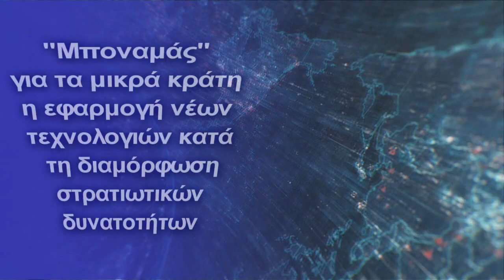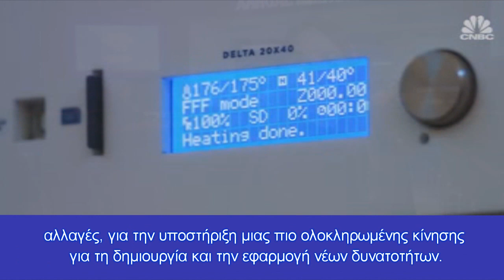"Μποναμάς" η εφαρμογή νέων τεχνολογιών κατά τη διαμόρφωση στρατιωτικών δυνατοτήτων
Το μέλλον του πολέμου: Πως η ενσωμάτωση της νέας τεχνολογίας επηρεάζει τα αποτελέσματα στο σύγχρονο πεδίο μάχης
Τα τελευταία χρόνια αρχίζει να γίνεται αντιληπτό ότι εισερχόμαστε σε αυτό που συνήθως αναφέρεται ως η τέταρτη βιομηχανική επανάσταση , η οποία χαρακτηρίζεται από τη συγχώνευση τεχνολογιών και πλατφορμών με τη μορφή ενός «συστήματος συστημάτων».
Νέα τεχνολογία χαρακτηρίζει αυτή την εξέλιξη, επιτρέποντας ταχύτερη μεταφορά δεδομένων μέσω βελτιωμένων δικτύων κινητής τηλεφωνίας (5G), διασυνδεδεμένων στοιχείων (το «διαδίκτυο των πραγμάτων»), αυτόνομων συστημάτων, κατασκευής προσθέτων (3D εκτύπωση), βιοτεχνολογίας και τεχνητής νοημοσύνης που υποστηρίζονται από μηχανική μάθηση με την ικανότητα για την επεξεργασία μεγάλων ποσοτήτων δεδομένων.
Αυτές οι εξελίξεις και επαναστάσεις, θα μπορούσαν να οδηγήσουν σε δραματικό και γρήγορο μετασχηματισμό όλων των ανθρώπινων δραστηριοτήτων, συμπεριλαμβανομένων των στρατιωτικών επιχειρήσεων.
Από την οπτική γωνία ενός μικρού ή μεσαίου κράτους, πολλές διαφορετικές προσεγγίσεις θα μπορούσαν να υποστηρίξουν την εφαρμογή νέων τεχνολογιών κατά τη διαμόρφωση στρατιωτικών δυνατοτήτων. Η νέα τεχνολογία πρέπει να υιοθετηθεί σταδιακά και να βασίζεται σε υπάρχουσες πλατφόρμες και συστήματα.
Η αποκτηθείσα γνώση, θα αποτελέσει στη συνέχεια ένα φυσικό θεμέλιο για αποφάσεις σχετικά με σημαντικές τεχνολογικές αλλαγές, για την υποστήριξη μιας πιο ολοκληρωμένης κίνησης για τη δημιουργία και την εφαρμογή νέων δυνατοτήτων.
Αυτή η κατάσταση απαιτεί νέες μορφές συνεργασίας και δέσμευσης μεταξύ των κυβερνήσεων, των επιχειρήσεων, των κόμβων καινοτομίας και του ακαδημαϊκού κόσμου.
 Πολλές μικρές και μεσαίες χώρες, θα αντιμετωπίσουν πολλές στρατηγικές επιλογές στο σχετικά εγγύς μέλλον, οι οποίες θα βασίζονται στις απαιτήσεις που δημιουργούνται από, και μέσω, της συνεχιζόμενης καινοτομίας και τεχνολογικής ανάπτυξης.
Ως εκ τούτου, είναι επίσης σημαντικό να προσδιοριστεί ο μακρύς κατάλογος των αναδυόμενων ευκαιριών που θα παραχθούν.
Αυτές οι νέες τεχνολογίες δημιουργούν δυνατότητες αντιμετώπισης, τόσο υφιστάμενων όσο και μελλοντικών απειλών, ίσως και σε μεγαλύτερο βαθμό μέσω ασυμμετρίας και μη γραμμικών λύσεων. Η ικανότητα εξεύρεσης ρεαλιστικών ανταλλαγών και συμβιβασμών, θα συνεχίσει να αποτελεί αναγκαιότητα για την επιτυχή ανάπτυξη των εννοιών της αμυντικής πολιτικής των μικρότερων κρατών.